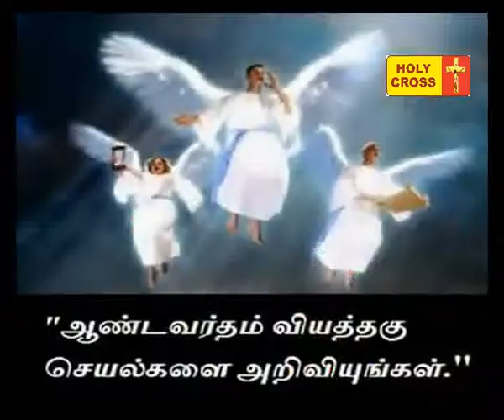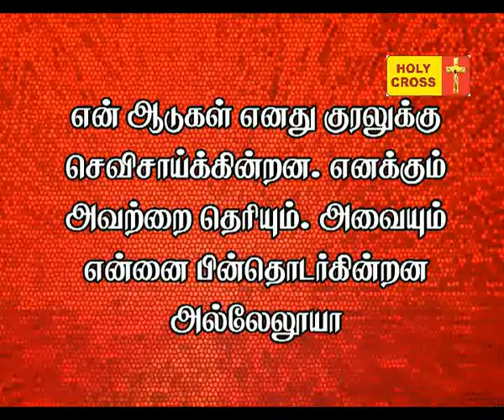Holy Cross Tv Daily Catholic Tamil Mass -22-08-2016